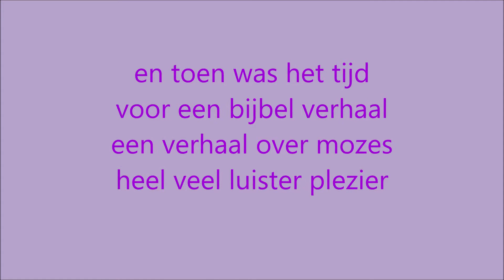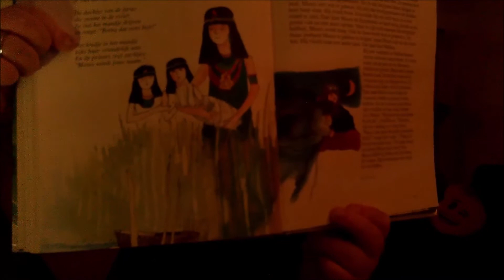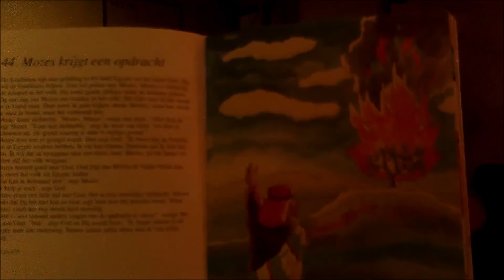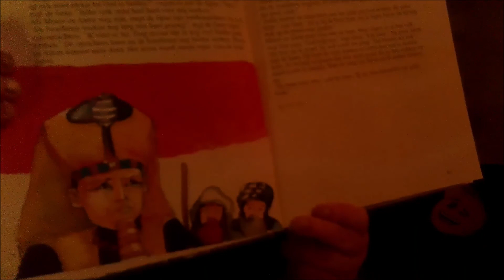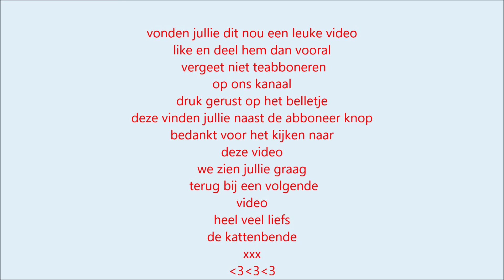De Kattenbende en toen was het tijd voor een bijbel verhaal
en toen was het tijd voor een bijbelverhaal
dit verhaal gaat over
mozes
in het rietemandje
er komen meerder delen aan
van dit verhaal
het verhaal
wat ook erg bezonder is
heel veel kijk plezier

Nikki
Erica
Boeffie
Felix
Kristel